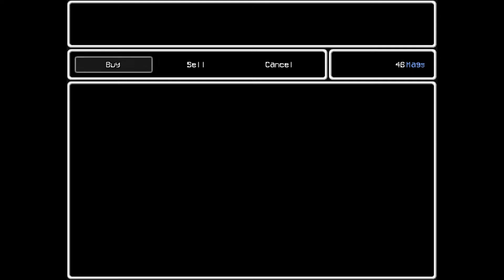Lisa - Team Wipe - Episode 3 - The Deli Corner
In a world devoid of women, XtraNoMayo Slighty Smooshed Sandwich go on a quest to protect the last female alive, but at what cost?
 Does this mean that the Deli Corner is uploading daily? I dunno maybe if you follow @deli_corner on twitter you'll find out what we do. UWU But don't follow me (XtraNoMayo) on twitter all i do is post random things